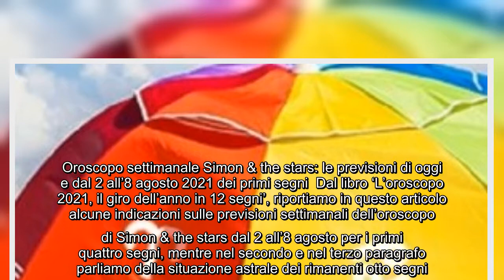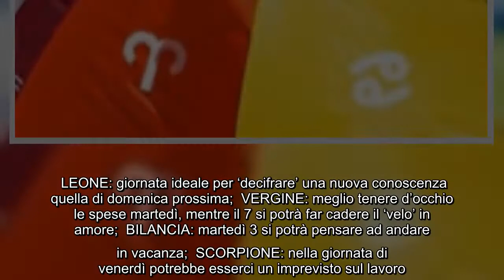Oroscopo settimanale Simon & the stars: le previsioni di oggi e dal 2 all'8 agosto 2021 dei primi se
Oroscopo settimanale Simon & the stars: le previsioni di oggi e dal 2 all'8 agosto 2021 dei primi segni Dal libro 'L'oroscopo 2021, il giro dell'anno